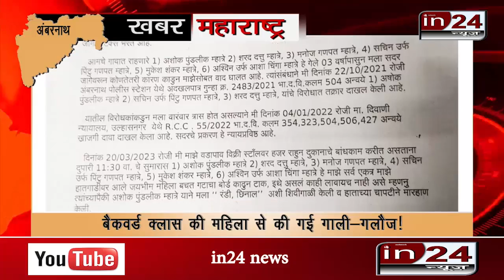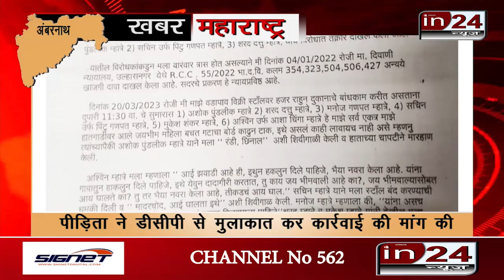Ulhasnagar: DCP से मुलाकात कर पीड़िता ने दी चेतावनी, गिरफ्तारी नहीं तो करूंगी आत्मदाह | in24news